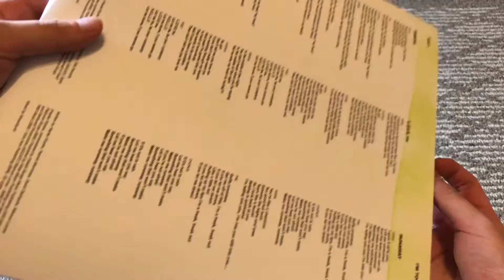Hayley Kiyoko - I ‘m Too Sensitive For This S**t UO Exclusive Colored Vinyl Unboxing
Nice red!!